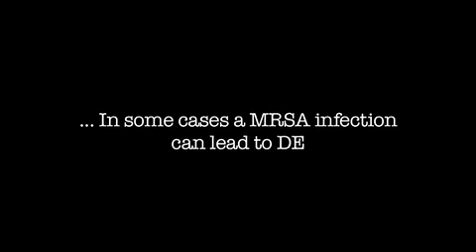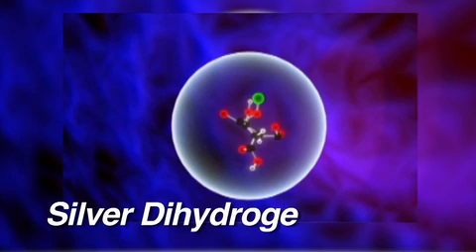50% Of All Athletic Skin Infections are Caused by MRSA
The rate of athletic MRSA infection in athletes has recently increased by 20% each year. In some cases, a MRSA infection can lead to death.

Doctor Bob Arnot, along with Larry Starr discuss the concerns of MRSA and the threat to athletes on all levels. Keep your athletes healthy and in the game.

MRSA can sideline key team players at the high school level, college level and professional level.

Learn what Athletic Directors and Trainers can do to protect their athletes from MRSA.  Larry Starr discusses player-to-player contact and the concerns of MRSA.

How do you prevent it?  Disinfect with SpectraSan 24 to kill most germs in 30 seconds or less, MRSA in 2 minutes and keeps on killing for 24 hours.